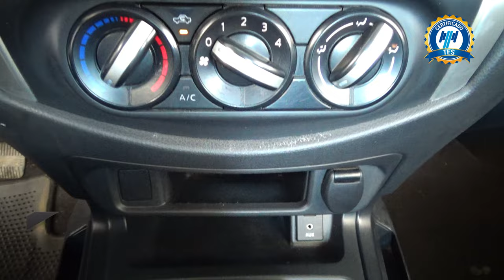Nissan / NP300 / 2020 - 31031